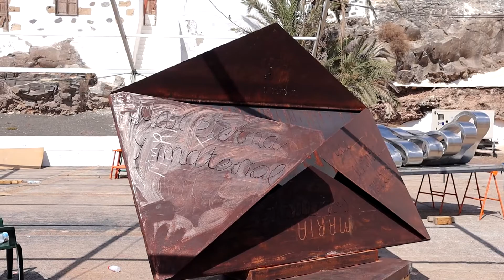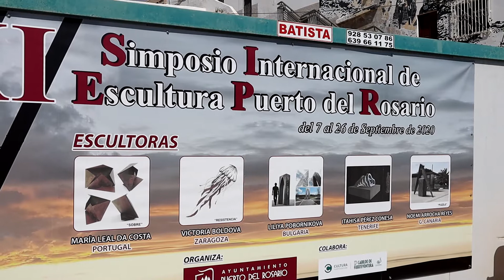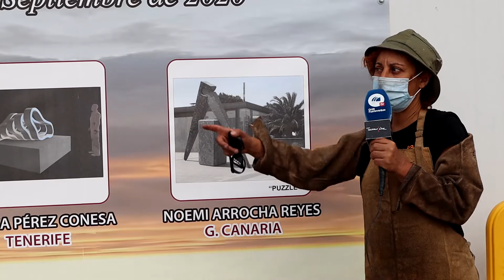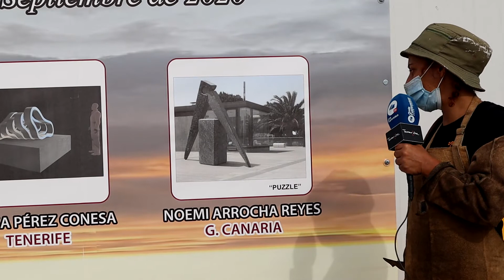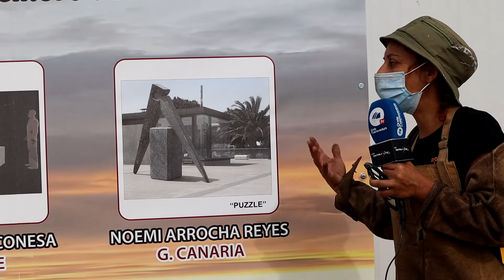EL RINCON DE TAMARICHE T2 E175 Jesús Machín Domínguez